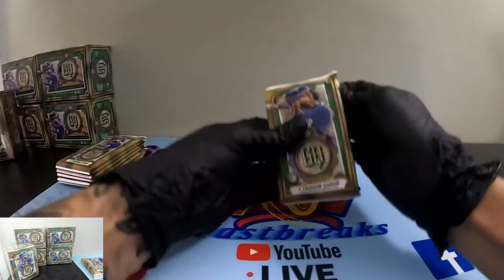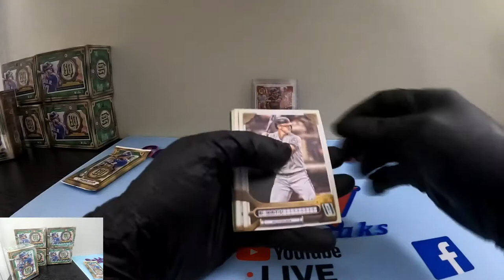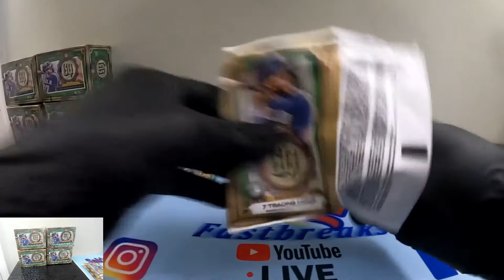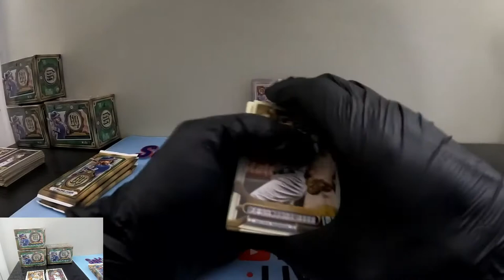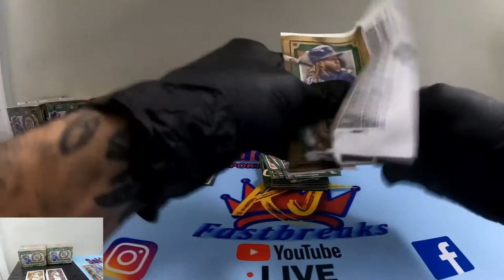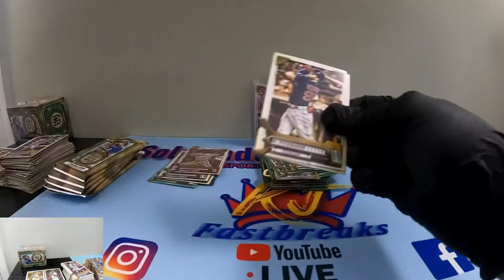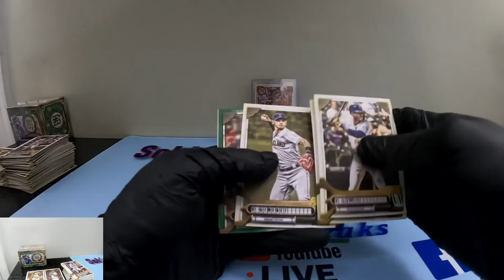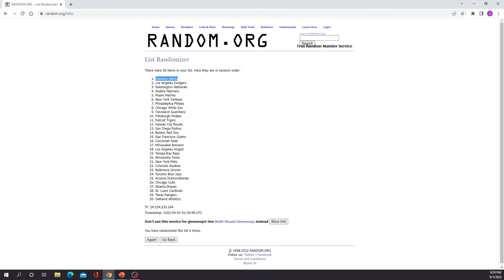2022 MLB Topps Gypsy Queen Box Break! Green Parallels! Auto!!! Franco!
Please visit our Ebay store for NBA/NFL team break auctions. Breaking every Wednesday, Friday and Saturday evening. Thank you!